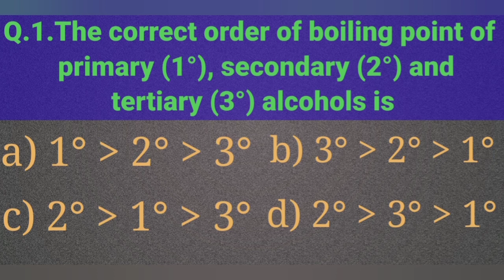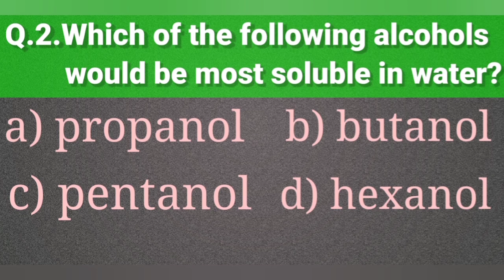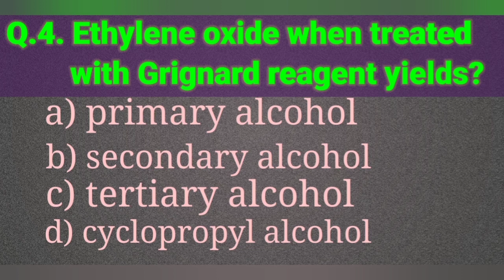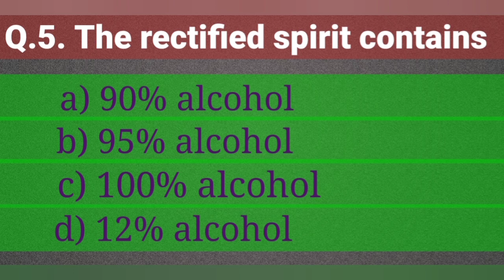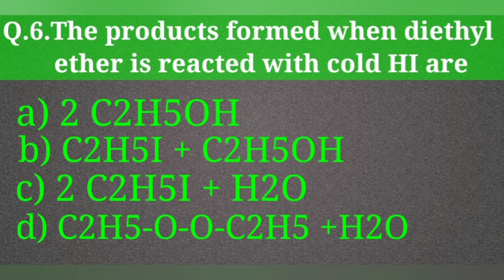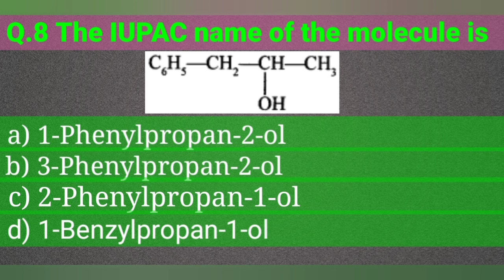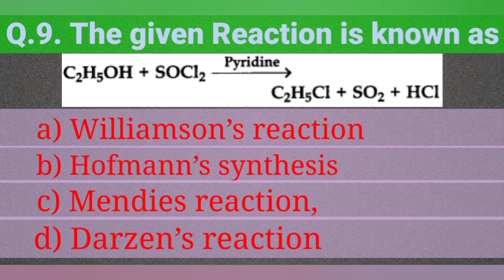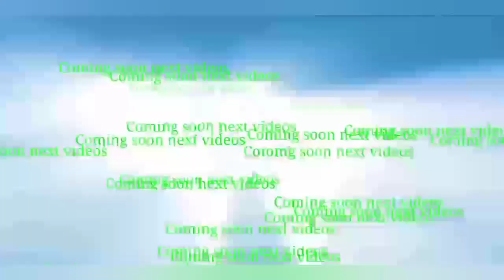MCQs of Alcohols for BSc students, competitive students Unit-B|| NEET-Medical || IIT- JAM.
MCQs of Alcohols

Questions belonging from-

boiling point of Alcohols

solubility of Alcohols

reaction of thionyl chloride

Reaction of epoxide

rectified spirit

namenclature of Alcohols

Darzen's Reaction

acidity of Alcohols